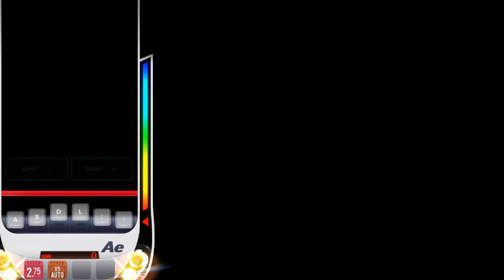DJMAX RESPECT V - 6 BUTTON - Get Out - NORMAL | PC